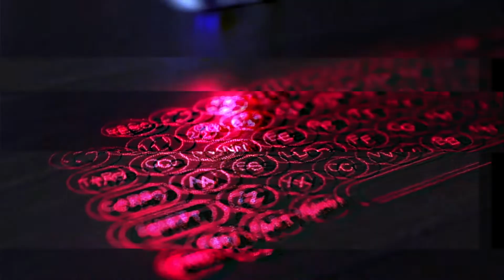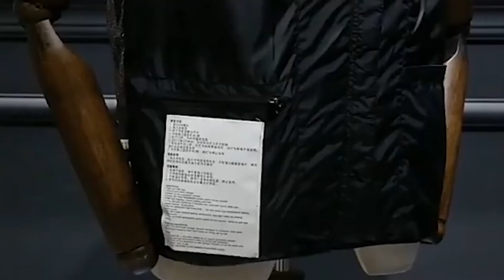বাজারে আসা সেরা ৫ টি স্মার্ট গ্যাজেট যা কিনতে পারবেন বাংলাদেশ থেকেও। 5 Smart Gadgets In Bangladesh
বাজারে আসা সেরা  ৫ টি স্মার্ট গ্যাজেট যা কিনতে পারবেন বাংলাদেশ থেকেও  Smart Gadgets price  In Bangladesh । এই গ্যাজেট গুলি সংগ্রহ করতে পারবেন দেশের সবচেয়ে বড় ই-কমার্স ওয়েবসাইট দারজ থেকে কেনার লিংক থাকছে ডেস্কিপশনে ।

Teaching I am criticizing this video for its bloopers so this video strictly follows FAIR USE POLICY. copyrighted content used under the fair use exception for review, criticism, and commentary, or voice-over. (in this video the Voice is my own) copyright disclaimer under section 107 of the Copyright Act 1976, allowance is made for fair use for purposes such as criticism, comment, news reporting, teaching, scholarship, and research.